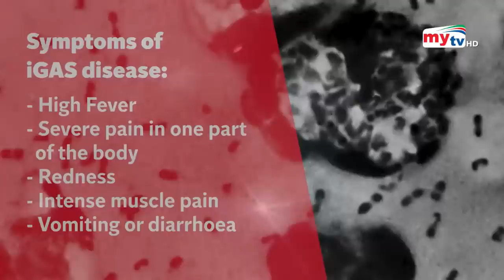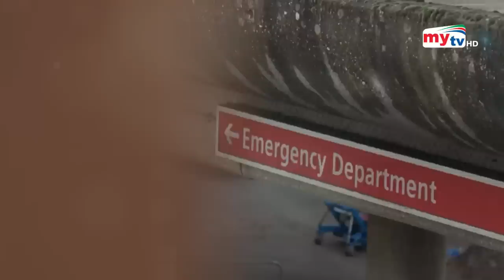করোনার পর নতুন আতংক ব্যাকটেরিয়া | Bangla News | Mytv News